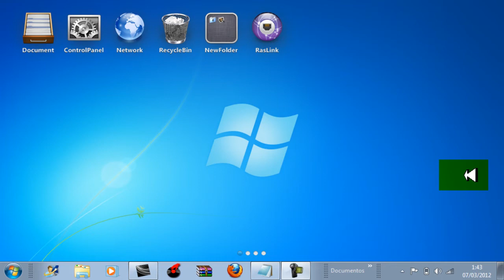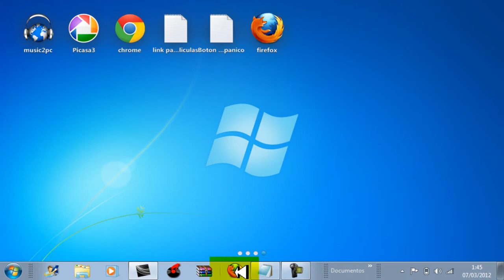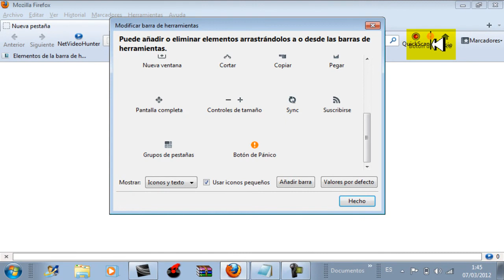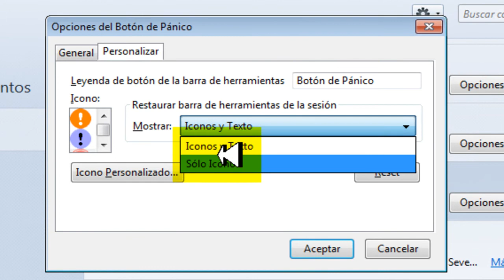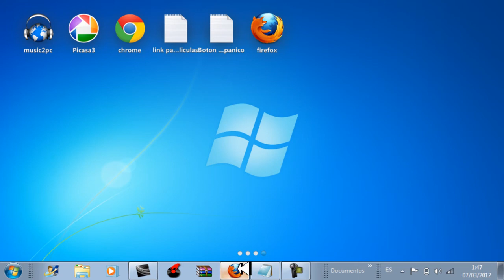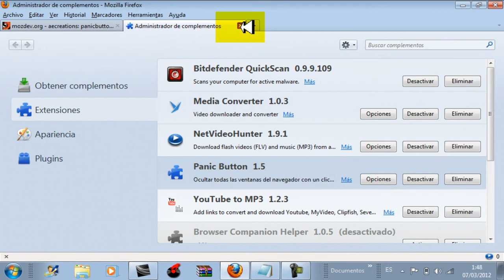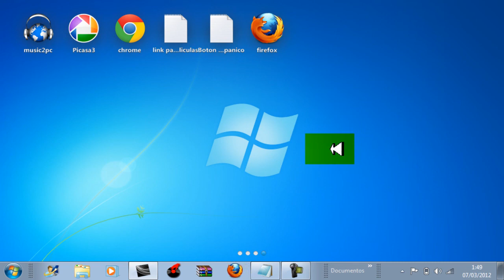Boton de Panico (Para que no te pille el jefe Chateando )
Co este complemento podremos esta seguros chateando pero cuando llegue el jefe cerramos el navegador y regresamos al pagina o cerramos el navegador pulsando F9 Boton de panico extension Mozilla firefox

para google chrome